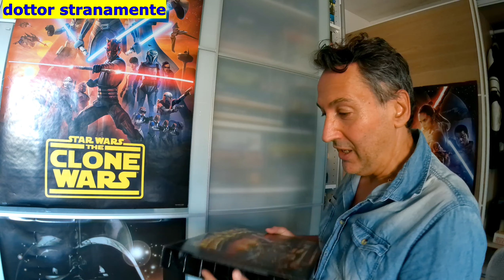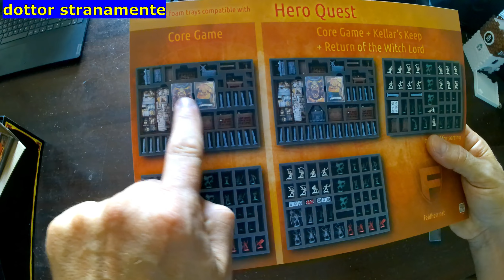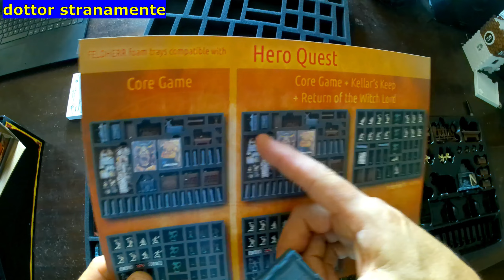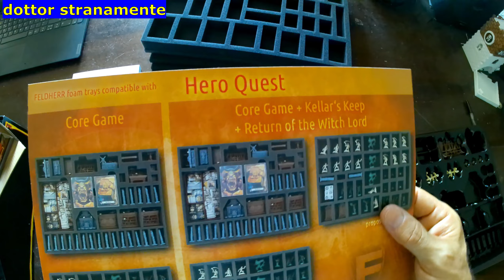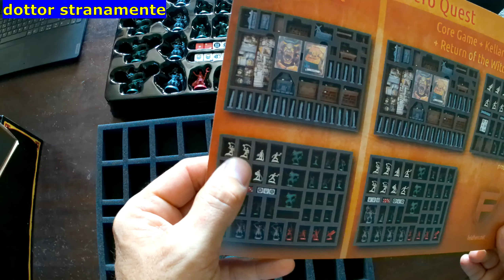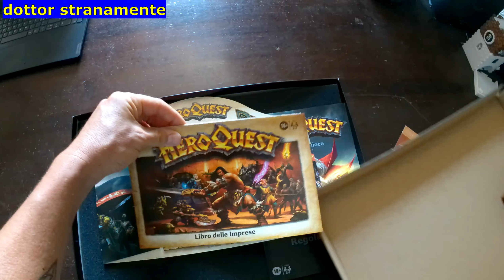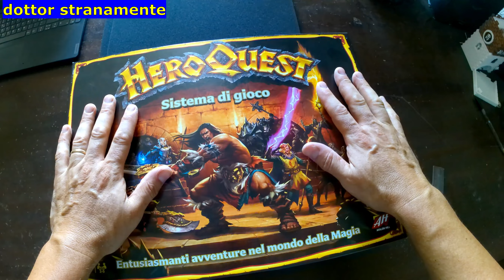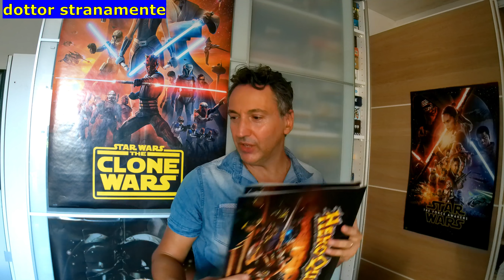HQ Hero Quest gomma piuma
HQ Hero Quest gomma piuma , come mettere i pezzi